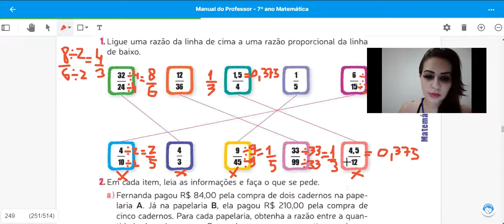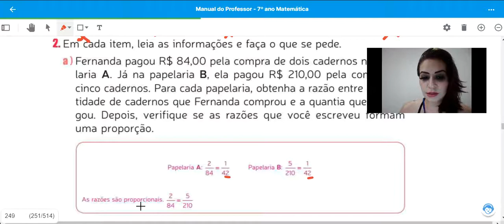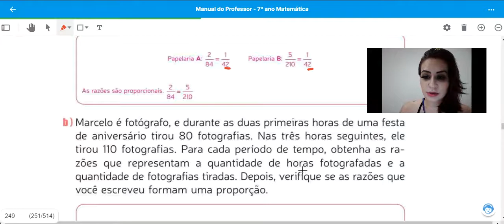Matemática - 7º ano - Meta 31 - Exercícios 1 e 2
Página 143 - módulo 3